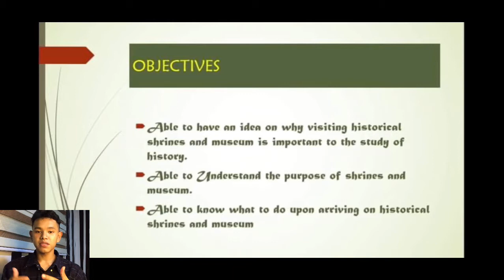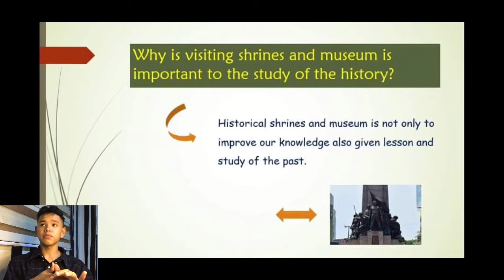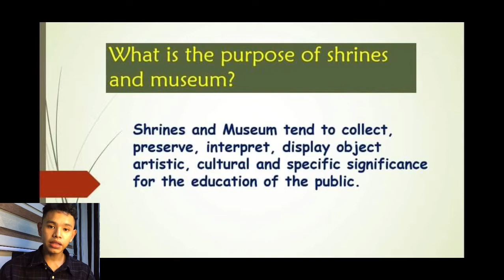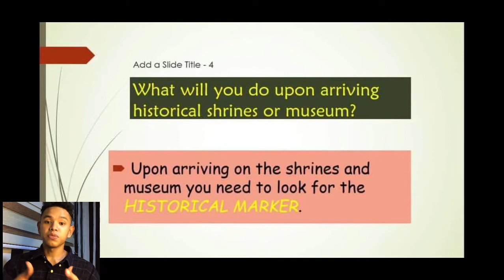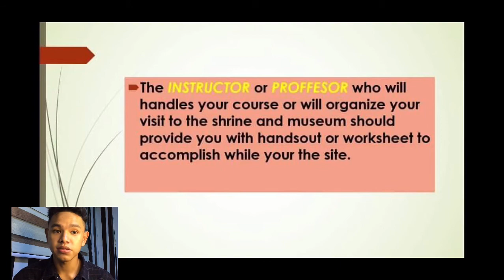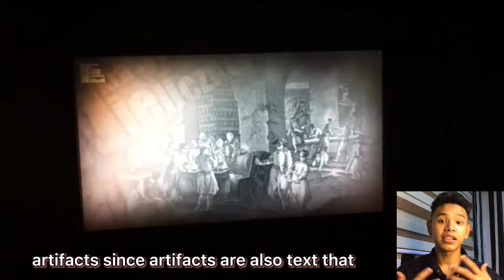Interacting with History through Historical Shirines and Museum.❣️